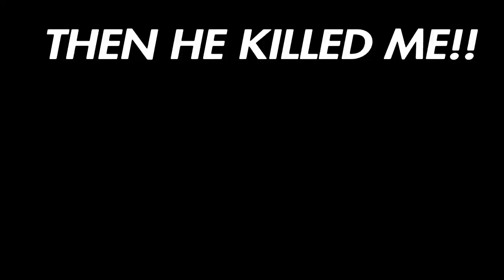1,000 HOUR OF LESION AND YING | Rainbow Six Siege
I hope everyone enjoy watching me play Rainbow Six Siege. I got some crazy kills.